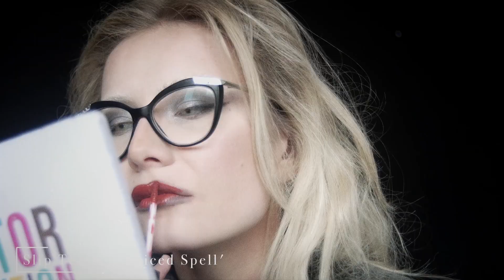The Countess AHS Makeup / Lady Gaga / Halloween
A fun little Halloween makeup look for todayyyy ✨ inspired by one of my fav AHS characters, The Countess 💅👠